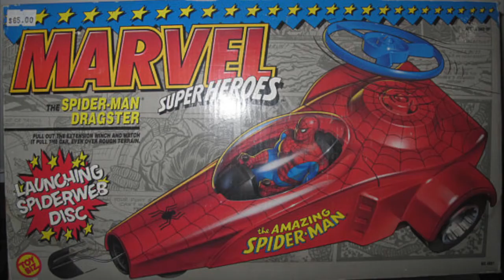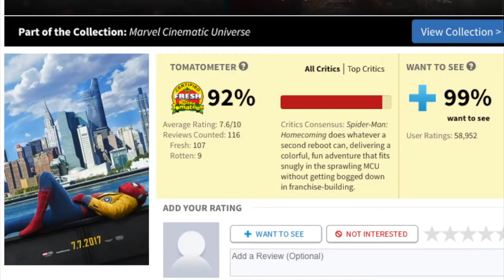SPIDER MAN HOMECOMING MOVIE REVIEW | GEEK SPEAK EPISODE 28 | JIGGY CRUZ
My NON-SPOILER Review of SPIDER-MAN: HOMECOMING